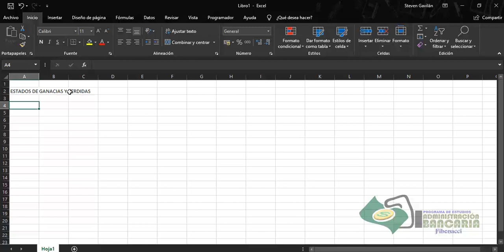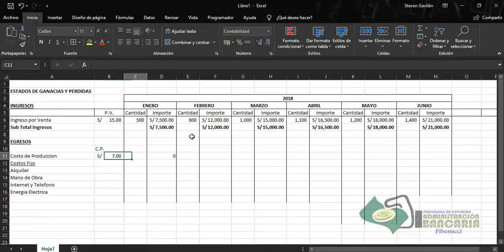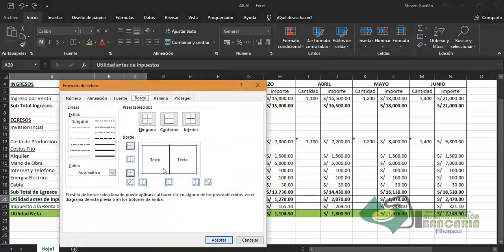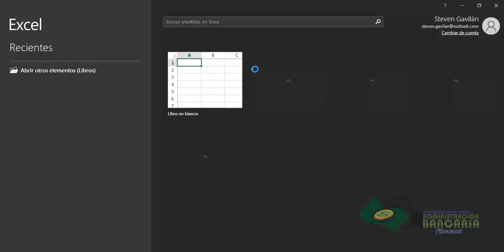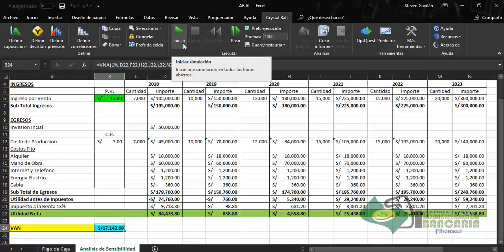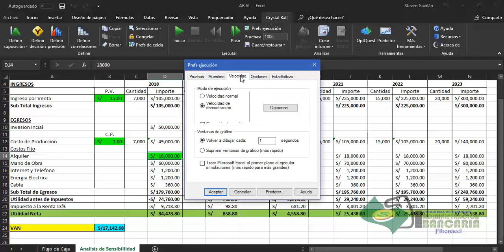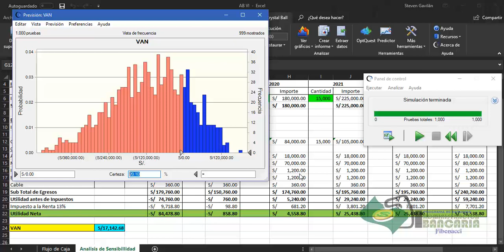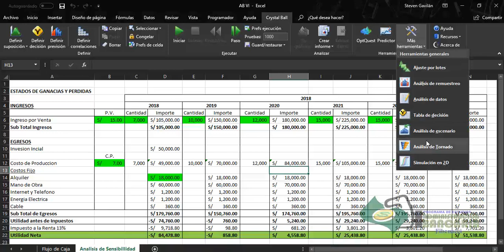Flujo de Caja y Analisis de Sensibilidad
Flujo de caja básico y análisis de sensibilidad con Oracle Crystal Ball